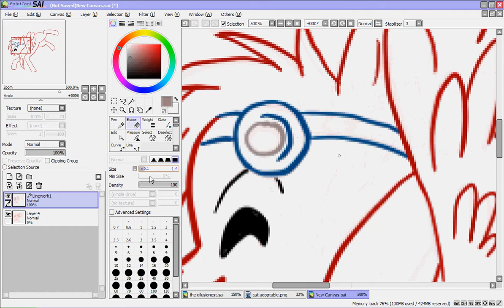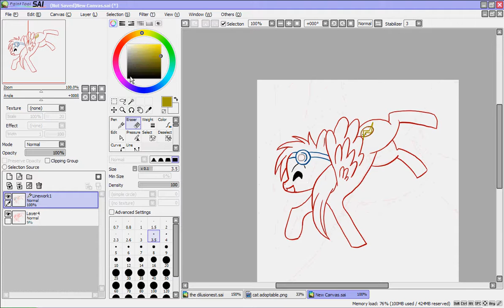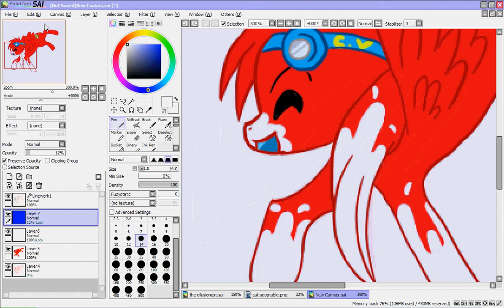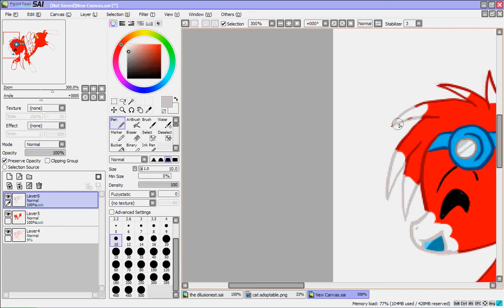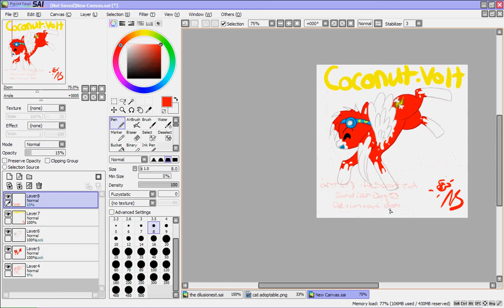coconut volt spedpaint